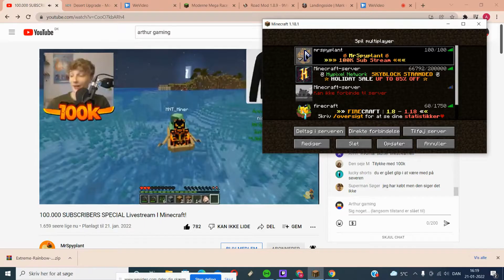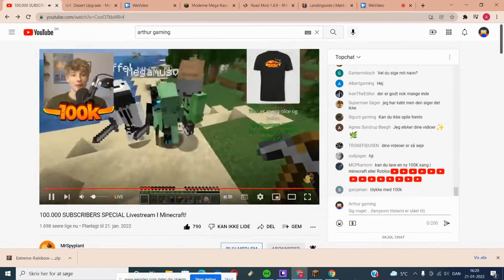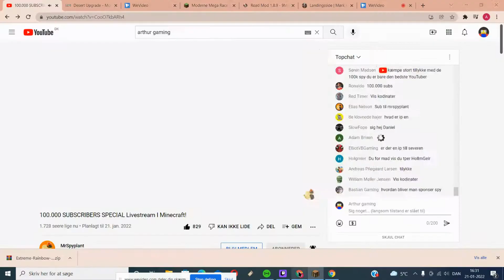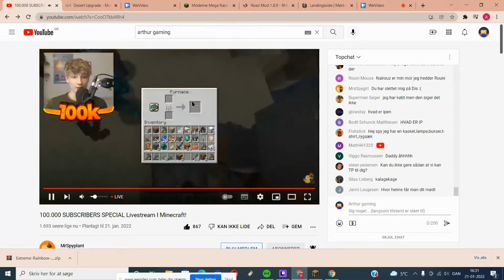spiller med mrspyplant